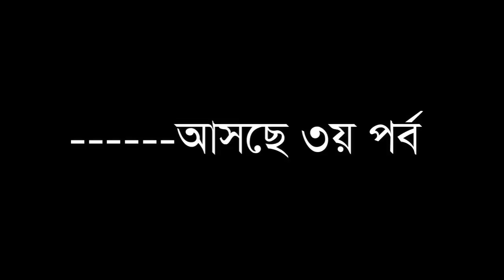সাগর আমর মুখ দেখেই বুজতে পারত আমার মন কি চায় II শান্তা-সাগরের প্রেম কাহিনী পর্ব-২ II SK TV News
The channel will broadcast various programs including news, talk shows, Islamic songs and live news, live talk shows, success stories. We want your cooperation. With your help, I will be able to meet your needs. Inshallah-
An analysis of any news can be seen on SK TV. You will get international news on this channel.
SK TV News is the first to get the news. You can also watch live talk shows on this channel. All the news of Betagir can be found on SK TV News. All videos of SK TV News directed by eminent journalist Samim Sikder can be seen.